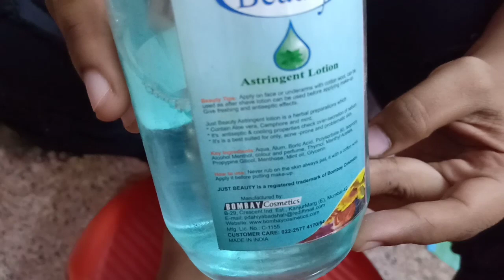2nd day of online beauty course || waxing kaise Kare || leg wax